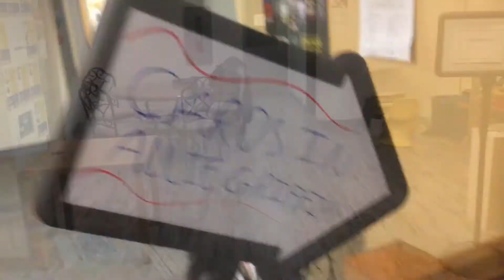Weyburn Public Library - Cookies, Carols, & Cards 2019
This is our annual Cookies, Carols, & Cards event. Patrons were offered a variety of different cookies/snacks, can make Christmas cards, and enjoyed the